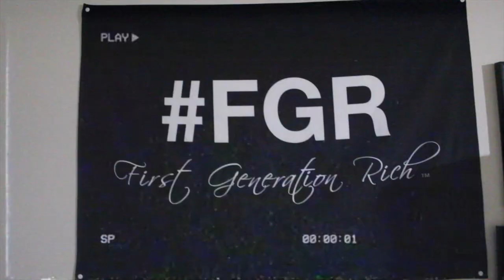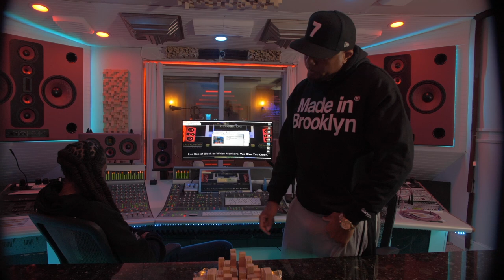Skyzoo - A Brilliant Conversation: Breaking Down “All The Brilliant Things“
Hosted by Amond “AJ” Jackson
Directed by @HidephATL

Hiphop • Jazz • Space • Soul • Funk